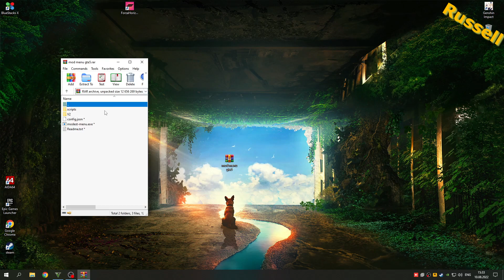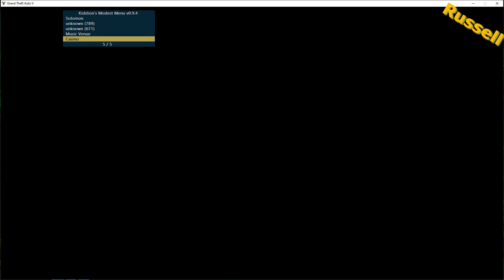GTA 5 ONLINE MOD MENU | KIDDIONS MOD MENU FREE| UNDETECTED